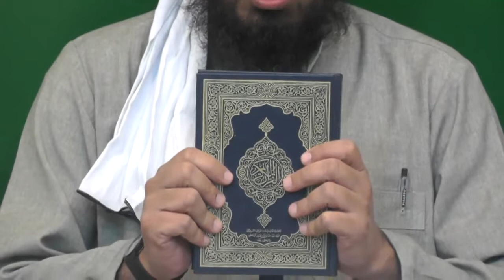61 241 Lecture Surah e AL NOOR Ayat No 32 to 40 24 Dec 2016